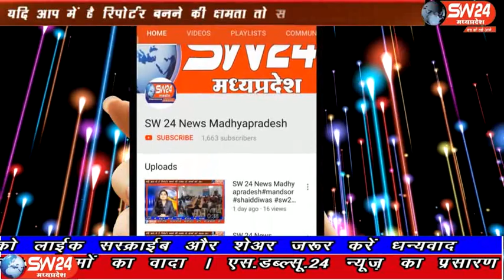SW 24 News Madhyapradesh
लोग टुट जाते है, एक घर बनाने में। तुम तरस नही खाते बस्तिया जलाने में बषीर बद्रजी की ये पक्तियां काष हिन्दुस्तान का हर वो शख्स समज जाये जिसके दिल में दिमाग में नफरत भरी जा रही है। और इसी नफरत का जहर कल मध्य-प्रदेश के खरगोन में उगला गया जहाॅ दो पक्षों में विवाद हो गया जिसके बाद दोनों पक्षों में जमकर पथराव हुआ। घरों में तोड़फोड़ की गई। खरगोन के पुलिस अधिक्षक की तत्परता के चलते रात में ही भारी पुलिस बल तैनात कर मामला शांत किया गया